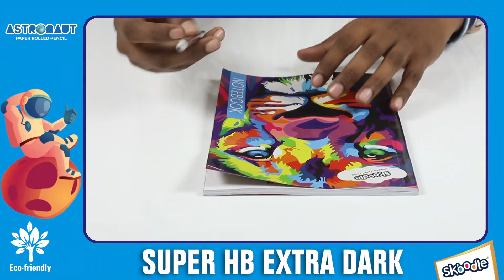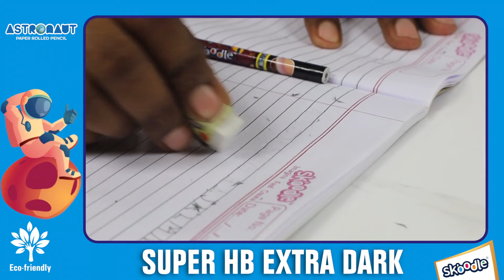Skoodle Astronaut Paper Rolled Pencils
Skoodle's paper rolled pencils are environment friendly, biodegradable and sustainable. Super HB extra dark to give a long lasting finish.Available at reputed online & offline kids retail stores, loved by your kids, including